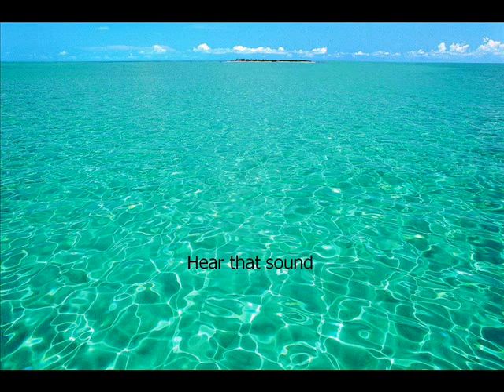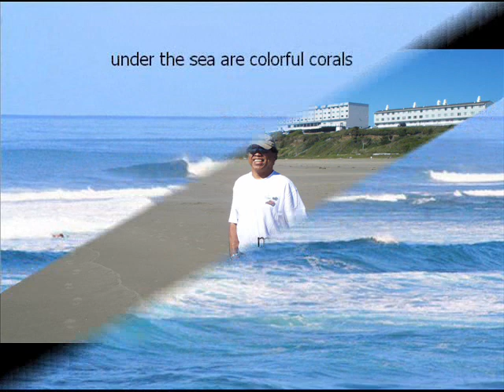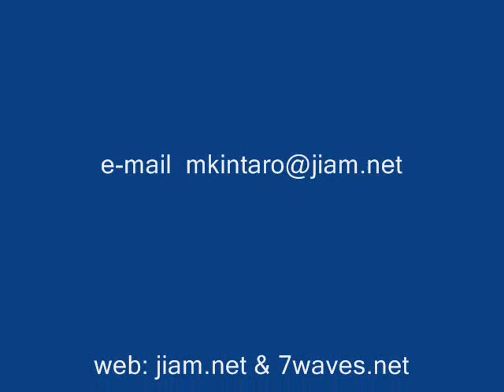HOW AWESOME YOU ARE by Marino Kintaro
I hear the waves on the reef praising the Lord. Oh heavens and earth were made by the Creator. Amen, oh how awesome you are!!! Wonderful new Christian song.